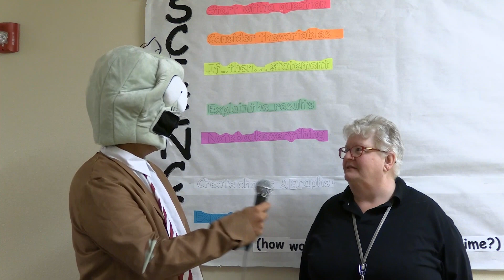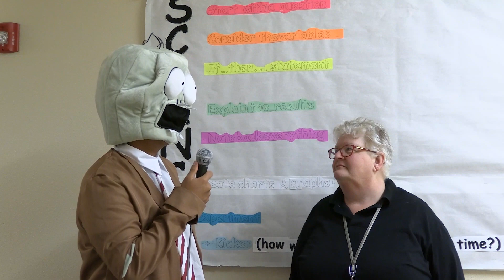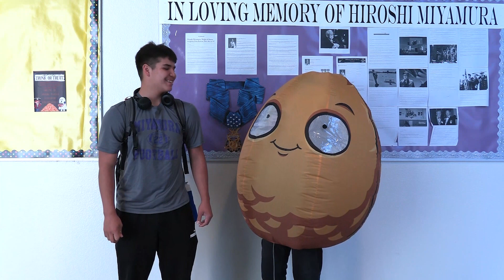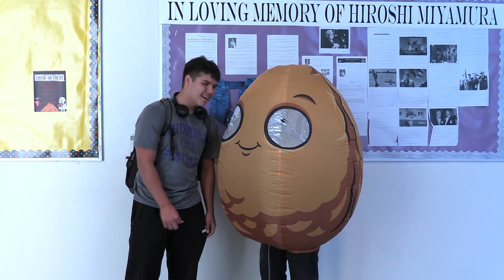(Pat)RIOT News - Halloween 2023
The new Patriot News for 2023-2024 at Miyamura High School. This video was made and edited entirely by students in the Patriot School of Media.